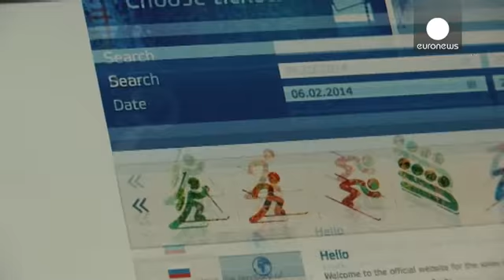Сочи-2014: "олимпийская прописка"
Российские власти в целях безопасности ужесточают...

Российские власти в целях безопасности ужесточают миграционный режим в Сочи на время проведения Олимпиады 2014 года. Соответствующий указ подписал президент РФ Владимир Путин.

Россияне, прибывшие в Сочи для временного, или постоянного проживания, будут  обязаны не позднее трех дней после прибытия обратиться за получением регистрации. Это не касается проживающих в гостиницах, санаториях, домах отдыха, пансионатах, кемпингах, турбазах.

Срок временного пребывания иностранцев, не принимающих участия в Играх
и прибывших в безвизовом порядке, составит не более 30 суток.

Все эти требования не распространяются на россиян и иностранцев,
имеющих олимпийское удостоверение личности и аккредитации, а также
документы, удостоверяющие право посещения олимпийских объектов.